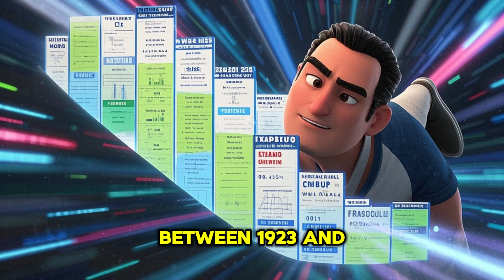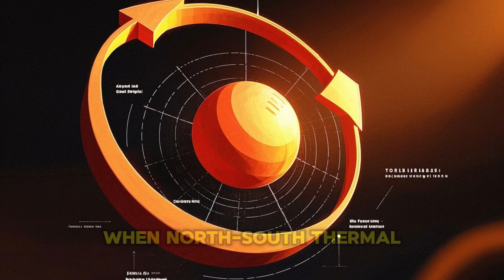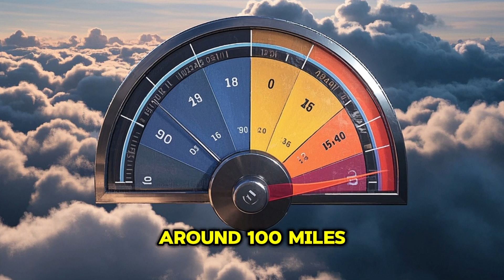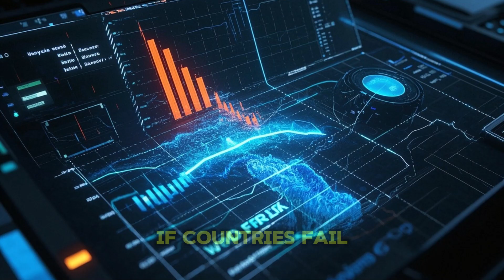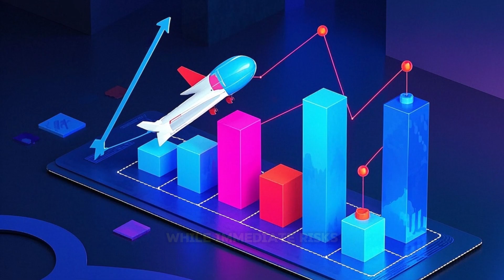REVEALED: Why 1,500 Planes Fly This EXACT Same Route Every Night | Atlantic Flight Paths Explained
Ever wondered why 1,500 planes crossing the Atlantic each night all follow the same invisible highway in the sky? This isn't coincidence—it's a meticulously orchestrated system where aircraft fly just 40 miles apart horizontally and a mere 1,000 feet vertically. Discover the fascinating world of transatlantic flight paths and the powerful atmospheric rivers called jet streams that dictate these routes.

Journey through history as we reveal how a forgotten Japanese meteorologist's discovery in the 1920s revolutionized aviation, and how his ignored findings led to tragedy before finally gaining recognition. Learn how these natural high-speed aerial currents—reaching speeds of 200 mph—transformed international travel forever by creating the flight patterns we rely on today.

But there's a disturbing truth airlines don't want you to know: climate change is dramatically altering these jet streams. Scientists have documented "one of the single largest anthropogenic changes" since satellite observations began, with severe turbulence projected to double or triple by 2050. As vertical wind shear increases, the safety of our carefully choreographed transatlantic highway faces unprecedented threats.

Mind Crafted brings you the science behind the headlines, revealing the hidden forces shaping our world. From aviation technology to climate science, we explore complex topics through engaging storytelling and stunning visualizations.